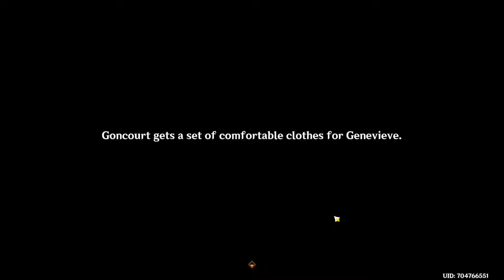Both Brains and Brawn World Quest Genshin Impact Fontaine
Hello Everyone!

This video shows you Both Brains and Brawn World Quests & Puzzles Genshin Impact

Inazuma Genshin Impact is a free-to-play action role-playing game developed by miHoYo.